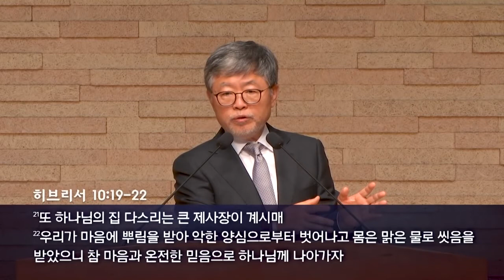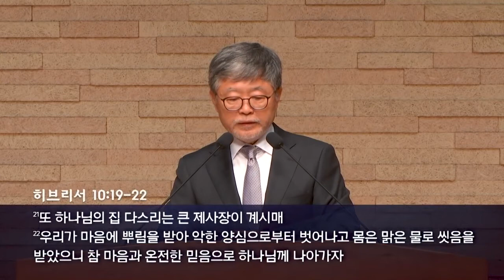삼일교회 송태근목사 | 청결함의 세 가지 조건 [JOY]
설교 제목 : 청결함의 세 가지 조건

성경 구절 : 마태복음 5장 8절

8. 마음이 청결한 자는 복이 있나니
    그들이 하나님을 볼 것임이요